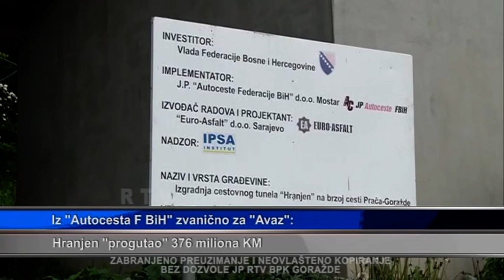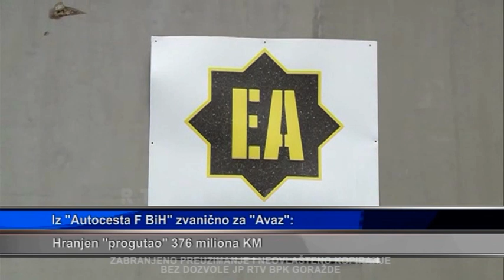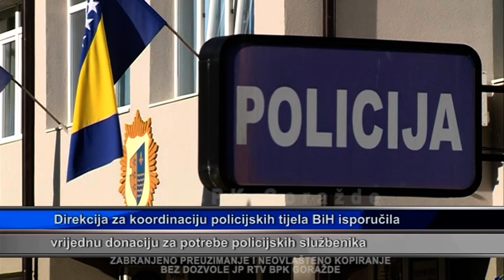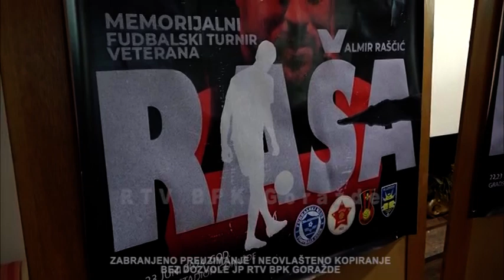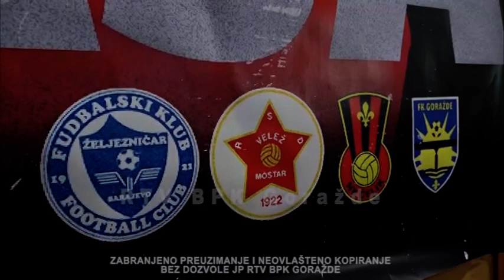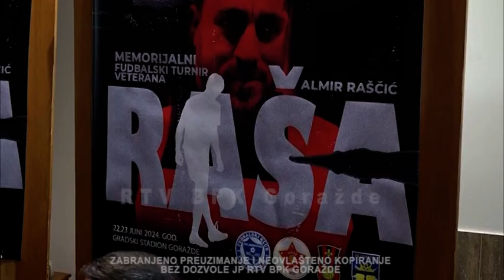Dnevnik 30 5 2024